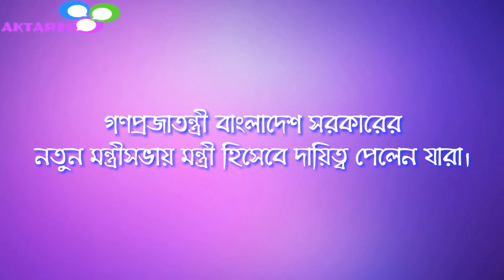গণপ্রজাতন্ত্রী বাংলাদেশ সরকারের নতুন মন্ত্রীসভায় মন্ত্রী হিসেবে দায়িত্ব পেলেন যারা।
Bangladesh Ministers,

About : AKTAR89 is a youtube channel, where you will find Android tips and tricks, technical tips and trick, apps review, and all kinds off bangla tutorial, and Islamic post,

★★★ AKTAR89 একটি ইউটিউব চ্যানেল। এখানে আপনি মোবাইল টিপস, টেকনিক্যাল টিপস ও ট্রিক, অ্যাপস রিভিউ সহ সবধরনের বাংলা টিউটোরিয়াল এবং ইসলামিক পোষ্ট পাবেন।